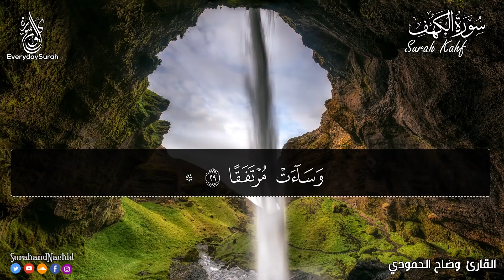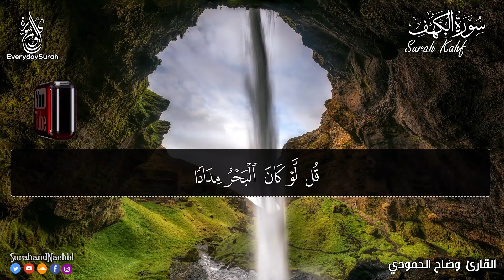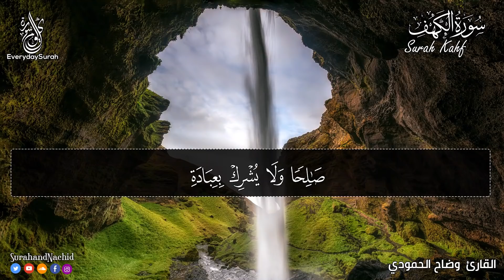سورة الكهف مكتوبة برواية حفص - تلاوة هادئة 💚تريح الاعصاب💚 || القارئ وضاح الحمودي sourate al kahf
القارئ  :
سورة الكهف مكتوبة برواية حفص عن عاصم surah al kahf